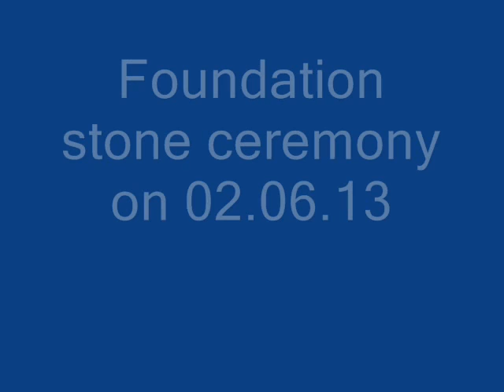Chetpet Tamil Baptist Church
Church construction